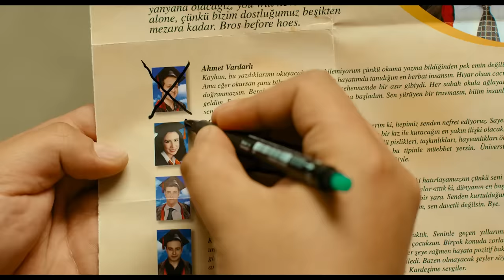Keltoş Merve - Kayhan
Kayhan Filmi Konusu:
Okulunun geleneksel pilav gününe çok sevdiği lise arkadaşlarını görmek için heyecanla giden Kayhan, kendisine hediye edilen 98 mezunları yıllığını görünce şok olur. Yıllık sayfalarını karıştırdığında lise yıllarından beri dost bildiği herkesin aslında kendisinden nefret ettiğini öğrenir. Yaşadığı hayal kırıklığını üzerinden atamayan Kayhan'ın aklından tek bir şey geçer: İntikam!

Lise arkadaşları için özenle hazırlanmış planlarını harekete geçiren Kayhan'a bu yolculukta kardeşi bildiği ve onu çok seven Orçun istemeyerek de olsa eşlik edecek ve başlarına gelmeyen kalmayacaktır.